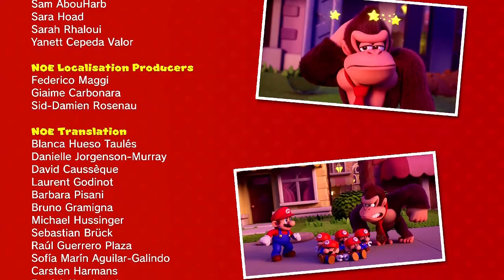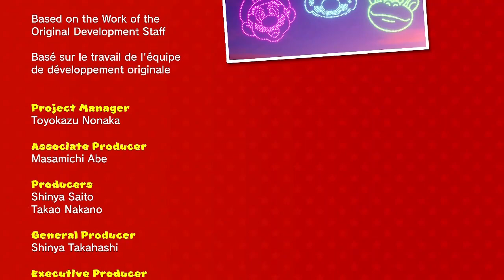Plus Ends in Twilight versus Donkey Kong | Mario vs Donkey Kong [Switch] (Plus Worlds Finale) #16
The Plus side of Twilight City! The last plus world and the final battle with DK, Donkey Kong! Had to think on this one!

**A heads up! Because of my move within the past couple of weeks I ended up changing my recording setup since I had to get a new desk. My mic was near my computer when I was recording/streaming this session so there is a hissing sound mostly when I talk but is sometimes there when I'm not speaking. The colors look different because the RGB Range was swapped to Full instead of Limited.

Be sure to let me know if you'd prefer Full or Limited RGB Range in the comments. I'll keep an eye on it myself while editing these videos.**

Welcome to Mario vs Donkey Kong, a remake of the Game Boy Advance game! The story boils down to this. Donkey Kong sees the hottest new thing, the Mini-Mario toys. He rushes out to get one but they're sold out. So he decides to break into the factory that makes them to take them for himself. Mario sees the incident and the culprit and makes chase. The rivalry is back!

Each world will be its own video.

I played the original game around the time it released. It was one of my favorite games for the GBA, although it was a spur of the moment purchase back then. Between that and Mario Pinball Land. No idea how the latter was but I thought it was a good decision. Great game and a good pseudo-sequel to Donkey Kong '94 for the original Game Boy. At least I think so anyway. They added two new worlds to this version of the game, some extra lives stages and two player, but I'll be playing this single player.

I hope you enjoy watching this playthrough. I've been on and off streaming this.